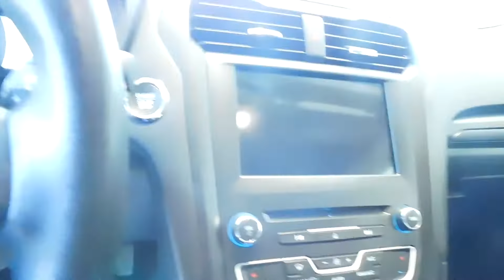2018 Ford Fusion! | Kriegers of DeWitt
Check out a video on our 2018 Ford Fusion!